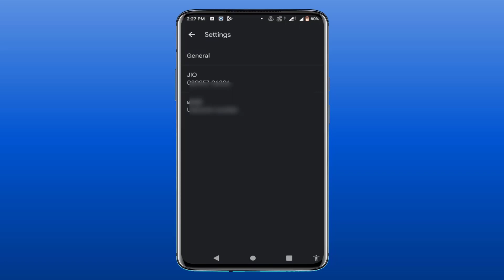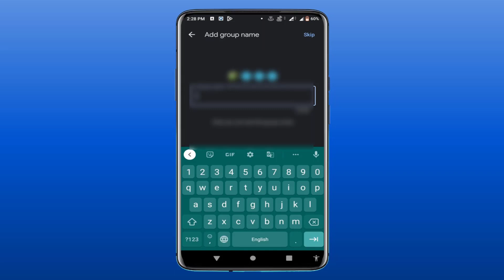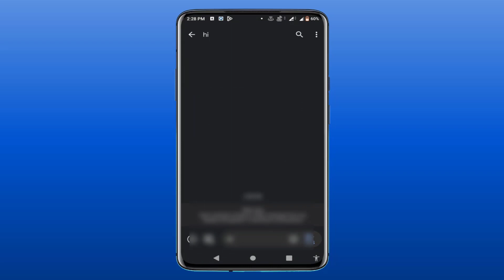How to Send Mass Text Messages Using Google Messages | Android